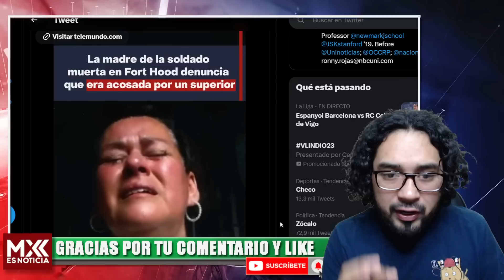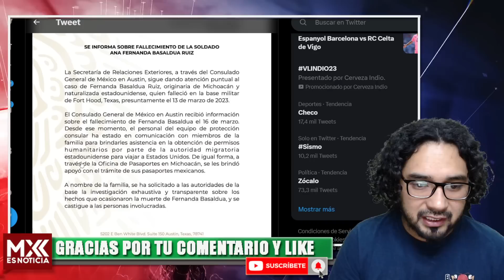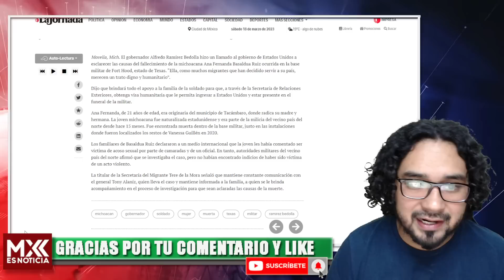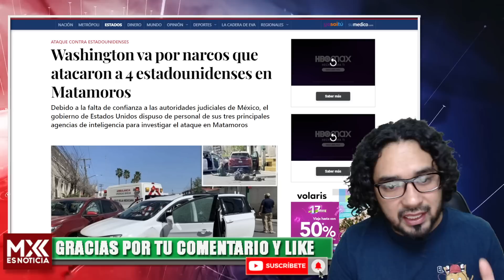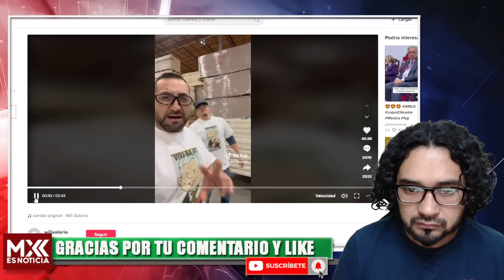PIDEN LA INVASIÓN DE LAS FUERZAS MEXICANAS A ESTADOS UNIDOS! MEXICANA CAE A MANOS DE SU EJÉRCITO!